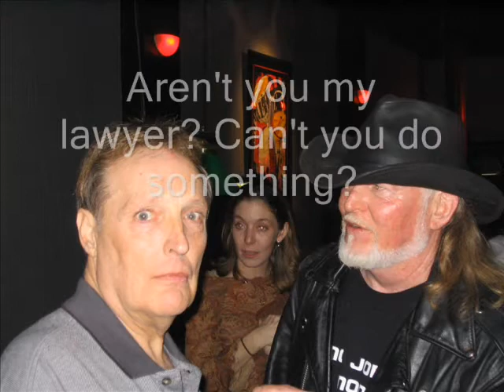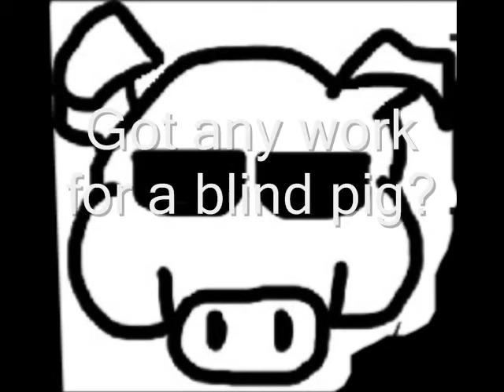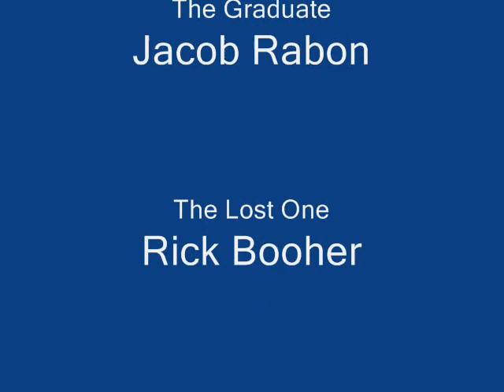A Night At The Blind Pig with Pat McNamara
An evening opening a show for Leon Russell at the Blind Pig. That's a Grayson Capp's song - check him out! Ikive this cat, some the best music!!!